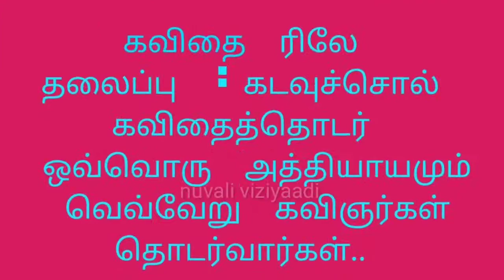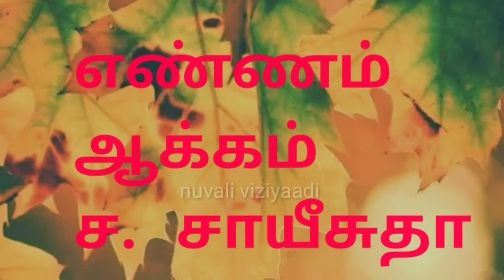Kavithai_Relay_4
கடவுச்சொல்_கலைச்செல்வி திருப்பூர்
password _kavithai
kavithai -special